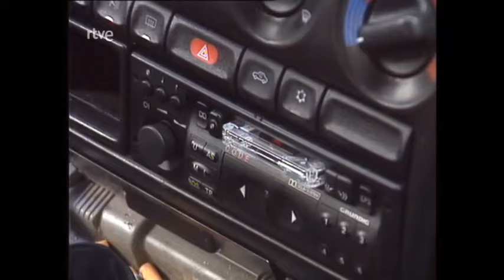ETA cumple su amenaza de ejecutar a Miguel Ángel Blanco (12/07/1997)